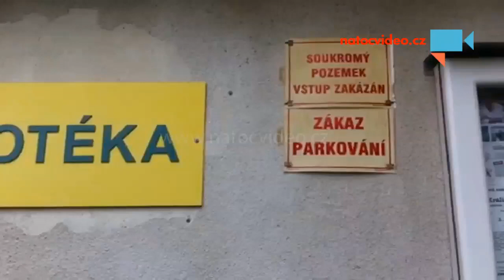vinotéka v Poděbradech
Zajímavá vinotéka  - Autor: Bohumil Chromý